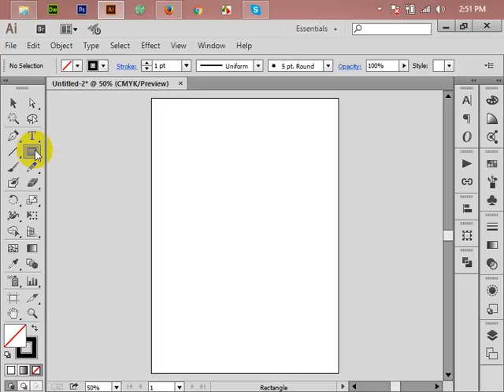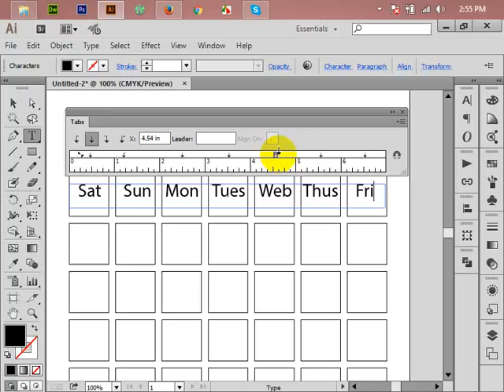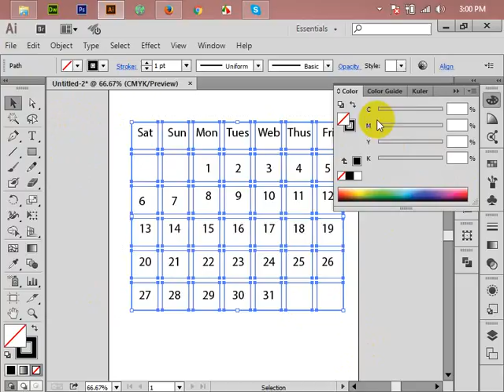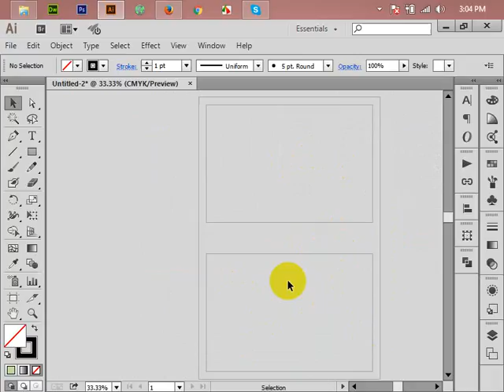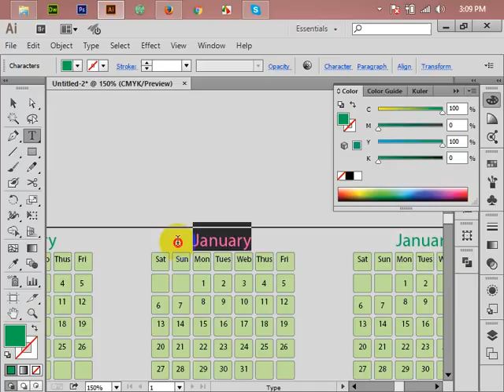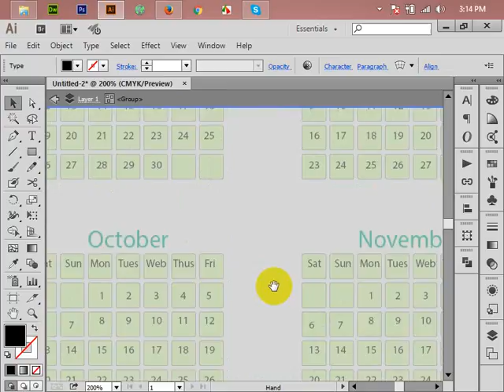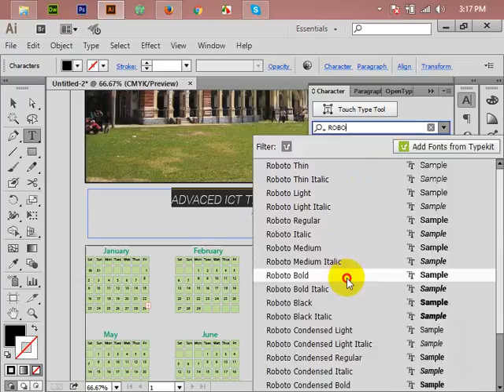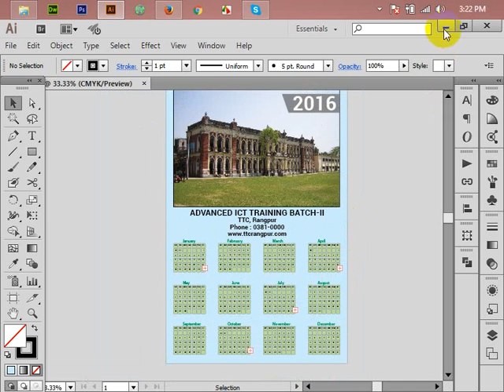Adobe illustrator Tutorial | How To Make a Calendar within 20 minute | Calendar Design easy way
Adobe Illustrator Tutorial | How To Make a Calendar within 20 minutes | Calendar Design easy way